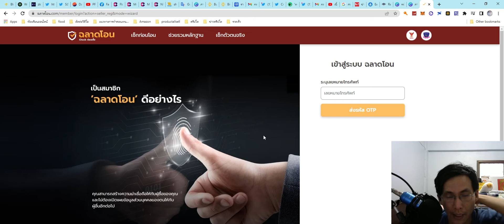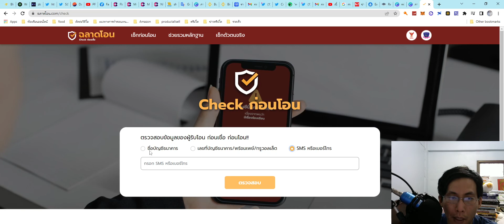ฉลาดโอน เว็บไซต์ที่จำเป็นในยุคนี้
ฉลาดโอน

เว็บไซต์ที่จำเป็นในยุคนี้

shorturl.asia/NjgOG
สมัครกระเป๋าzipmex